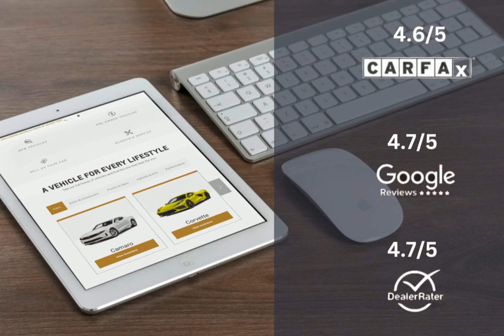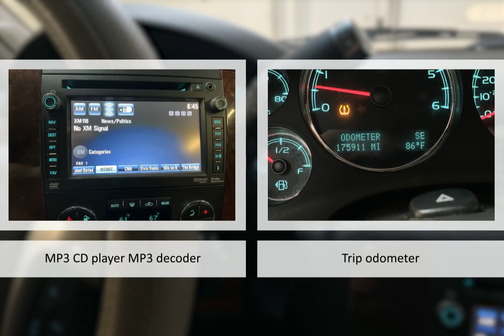2013 Chevrolet Tahoe LTZ Lexington Georgetown Nicholasville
2013 Chevrolet Tahoe LTZ  Dan Cummins of Georgetown is proudly serving our friends and neighbors in Lexington, Georgetown, and Nicholasville.